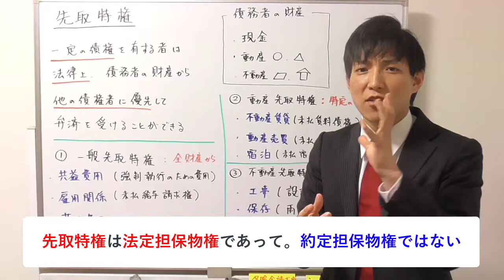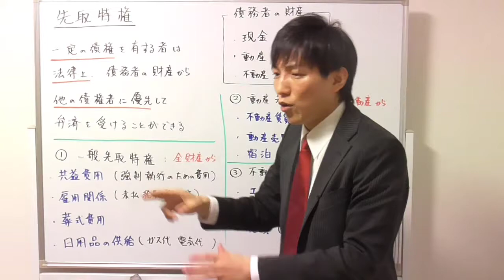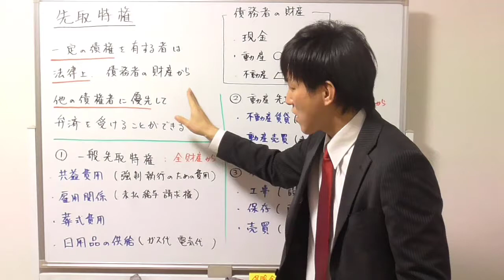【宅建：民法】先取特権とは？【宅建通信レトス】